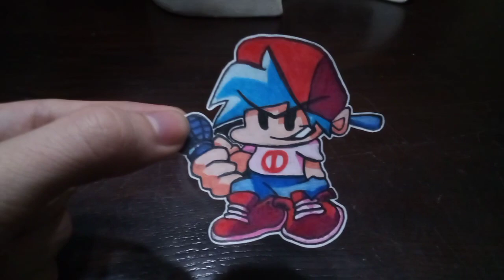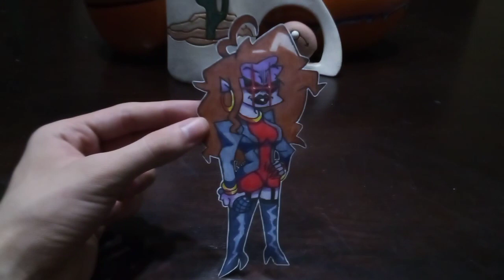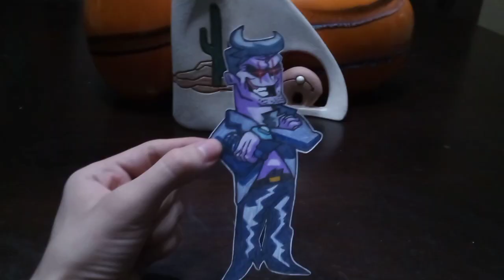My drawings of Friday Night Funkin Paper cutouts